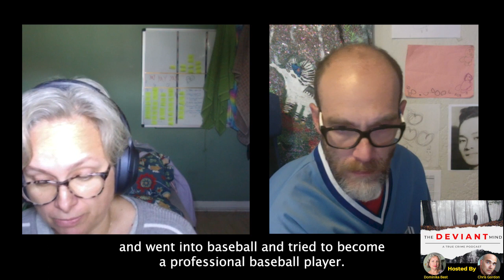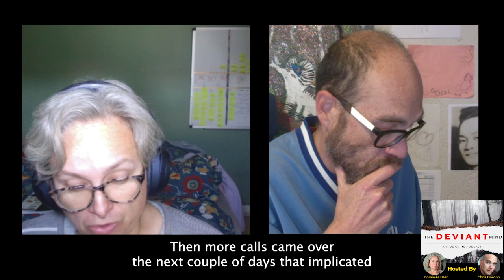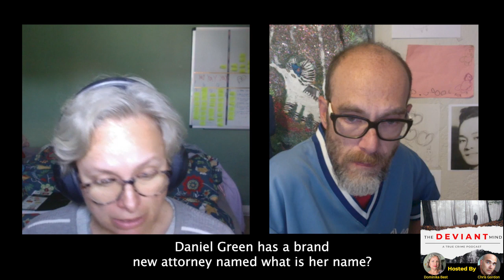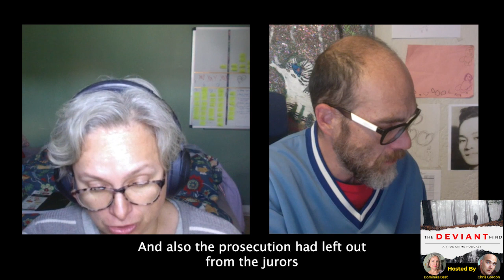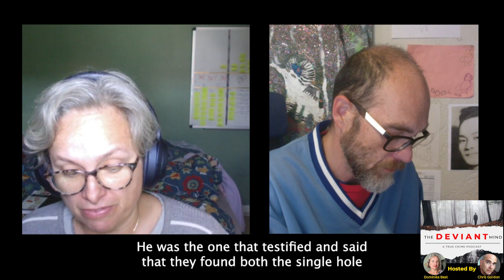Larry Demery and Daniel Green: The Murder of James R. Jordan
Episode 9 of The Deviant Mind Podcast. Dominika and Chris discuss the murder of James R. Jordan, Michael Jordan's dad, in 1993. How the case was investigated and how Daniel Green has been trying to get a new trial.